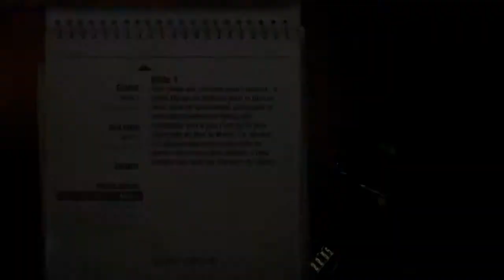Let's Play Metro Last Light episode 5 [FR] [HD]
Et voici le let's Play de Metro Last Light , regarder la vidéo en 720p , enjoy les gens ! ;)